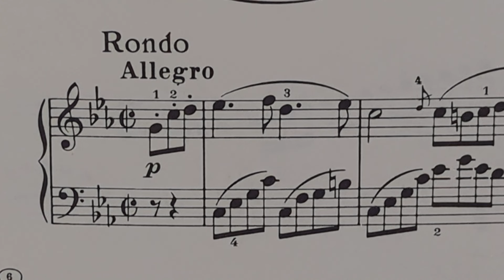SONATE Nr.８ L.v.Beethoven Op.13 Rondo